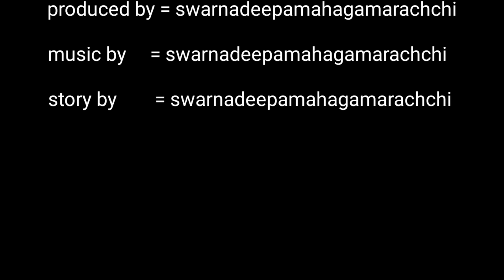(♚♔THE RUN♔♚)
Directed by   = swarnadeepamahagamarachchi

Produced by = swarnadeepamahagamarachchi

Story by         = swarnadeepamahagamarachchi